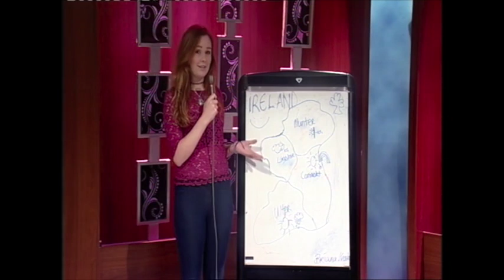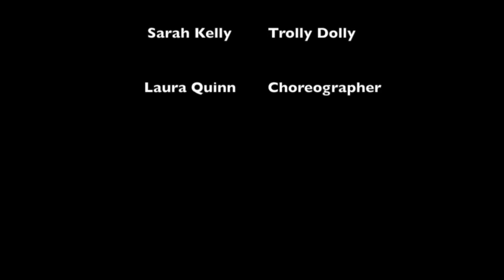TRANSITION YEAR DCC (2014-2015)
HD Video (DVD) with behind the scenes footage now available

Dunshaughlin Community College, Dunshaughlin, Co. Meath.
Ty Graduation video:
TOMMY MULDOON / KARL BRILLO / ORLAITH MOYLES / ADAM KEALY
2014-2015